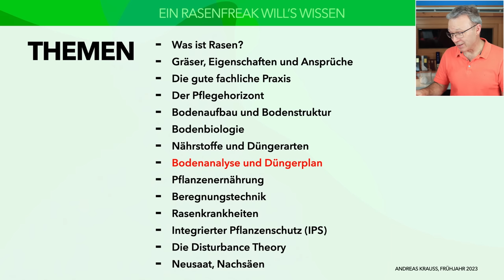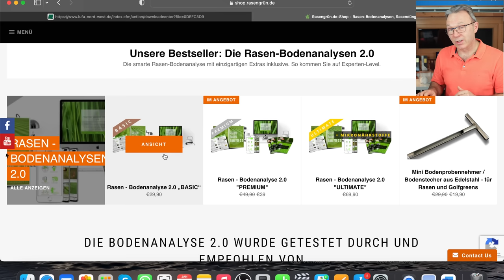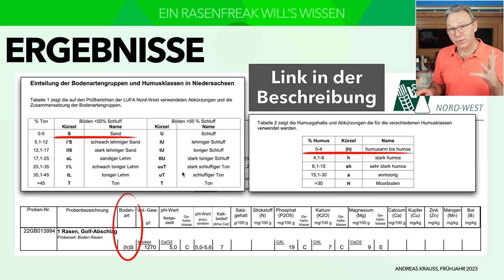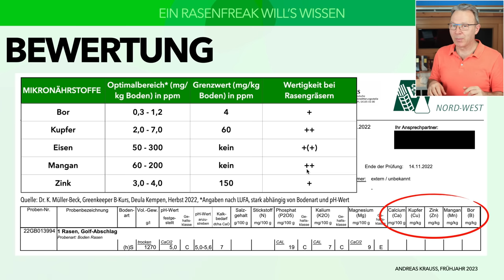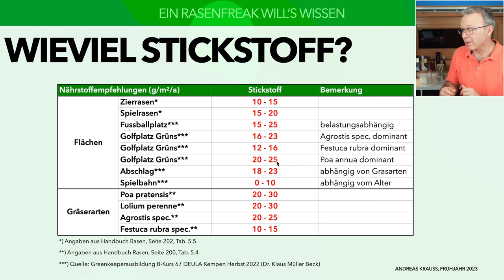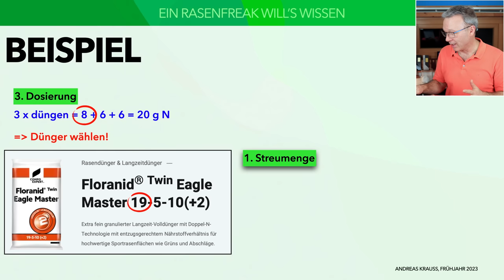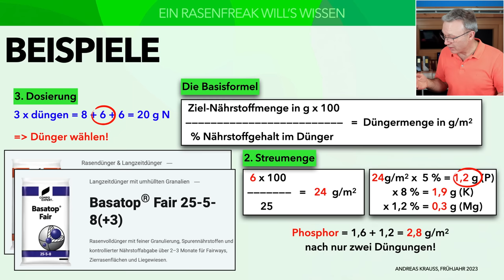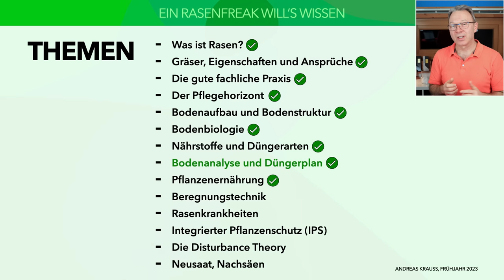BODENANALYSE und DÜNGERPLAN, Rasen düngen, Stickstoffmengen - Tipps und Tricks zum Saisonstart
Tipps und Tricks, und alle Infos zu den Themen Bodenanalyse und Düngerplan. Jetzt im Februar solltet Ihr eine Bodenanalyse durchführen und mit den Ergebnissen Euren individuellen Düngerplan erstellen. Wie Ihr eine Bodenanalyse auswertet und wie Ihr die richtigen Nährstoffmengen errechnet und damit einen Düngerplan erstellt, erzähle ich in diesem Video.

Kapitel
00:00 Begrüßung
00:53 Themenübersicht Videoreihe
01:20 Warum eine Bodenanalyse?
02:20 Labore und Anbieter
02:50 Labor LUFA Nordwest
04:12 Onlineanbieter Rasengrün
06:07 Bodenanalyse Baumarkt
06:34 Anleitung Bodenprobe ziehen
08:25 Prüfbericht LUFA Nordwest
09:20 Ergebnis Bodenart
10:40 Ergebnis pH-Wert
11:28 Ergebnisse Hauptnährstoffe P-K-Mg
12:16 Bewertungstabelle P-K-Mg
14:07 Bewertungstabelle Mikronährstoffe
16:33 Einen Düngerplan erstellen
18:56 Tabelle Stickstoffmengen
21:06 Nährstoffverhältnis N:P:K:Mg
22:04 Beispielrechnung Düngermengen
24:29 Dünger auswählen
25:20 Basisformel Streumenge
31:44 Mein Jahresplaner